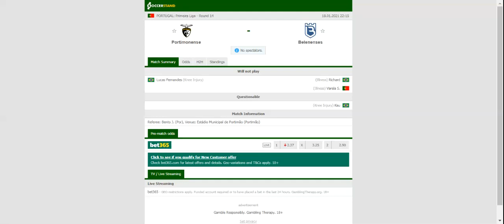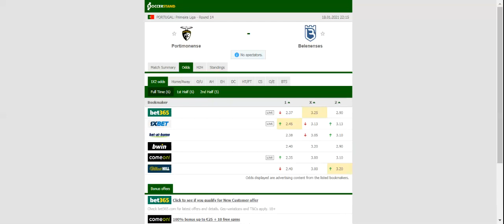PORTIMONENSE VS BELENENSES PREDICTION & BETTING TIPS - 18/01/2021